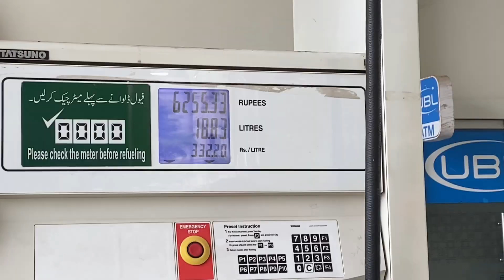Pakistan to Canada 🇨🇦